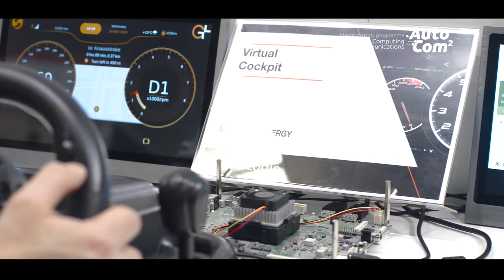Autocom - GlobalLogic testimonial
Automotive Computing and Communications, Master's study programme @ FERIT Osijek